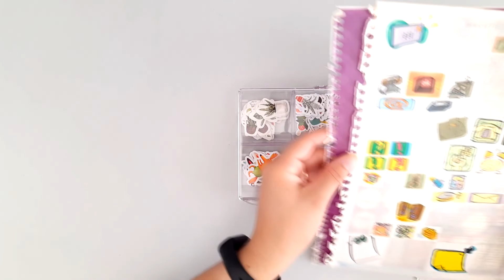8 Materiais para iniciar o seu Bullet Journal | Julyanna Mazzolli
Neste vídeo indico 8 materiais (e um bônus) que você pode usar se está iniciando um Bullet Journal.

📥 Você pode me encontrar pelo Instagram: @julyannamazzolli
✅ Ou pelo Facebook: /canaljulyannamazzolli

✏️ Teste para o Prime Vídeo (30 dias Grátis)

✏️ Diário em tópicos - Edição especial com guia prático e caderno

✏️ Caderno Pontilhado Tilibra

✏️ Kit Régua Letras e Números

✏️ Régua Geométrica

✏️ Caneta BIC Azul

✏️ Caneta Bic Intensity Cores

✏️ Caneta Trilux Faber-Castell

✏️ Papel Reciclado

Neste vídeo indico 8 materiais (e um bônus) que você pode usar se está iniciando um Bullet Journal. Dicas dos meus materiais favoritos para quem está iniciando no mundo do Bullet Journal.

Sou apaixonada por organização e planejamento, uso Bullet Journal desde 2017 e neste Canal ensino como fazer o seu BuJo, faço tour e apresento diversas ideias para você se inspirar e começar a se organizar, mesmo sendo iniciante nesse universo.

Julyanna Mazzolli